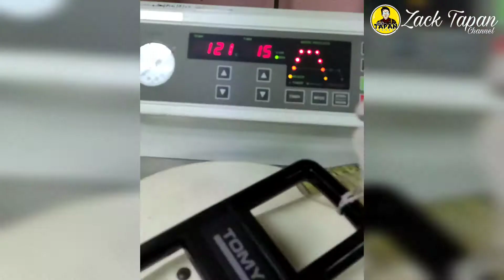[TapanSharing] proses sterilisasi sisa Biological (simple tutorial)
Bismillah...

Assalamualaikum guys..

proses sterilisasi dalam kurang 2 minit sebagai rujukan anda..

Terima kasih..